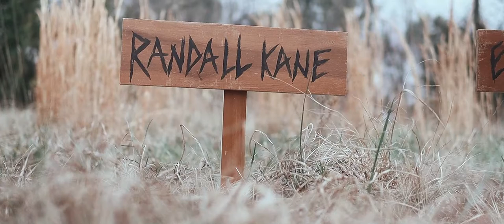Ryan Howard | Film Reel